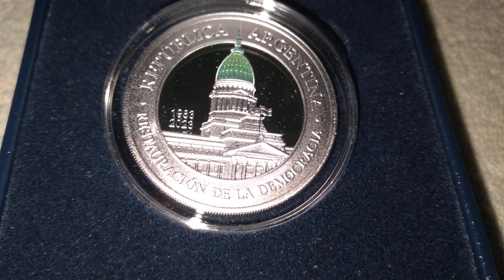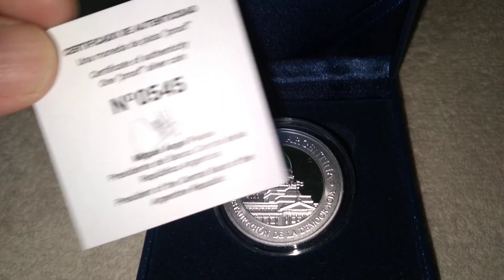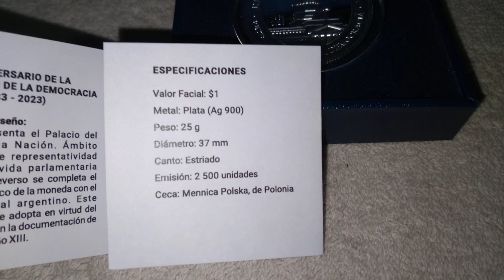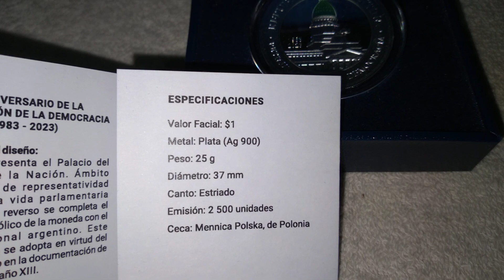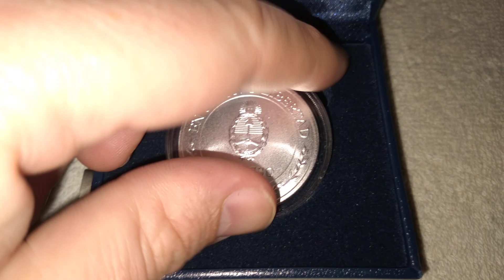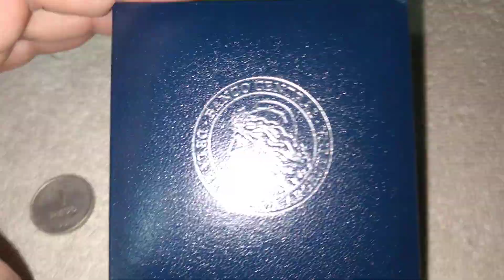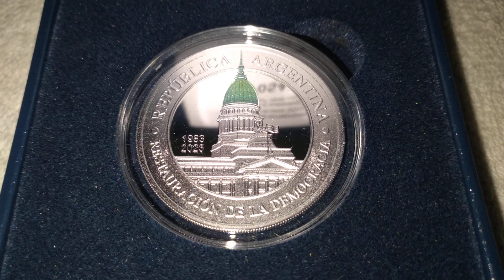1 Peso Argentina 40 Años Restauración Democrática